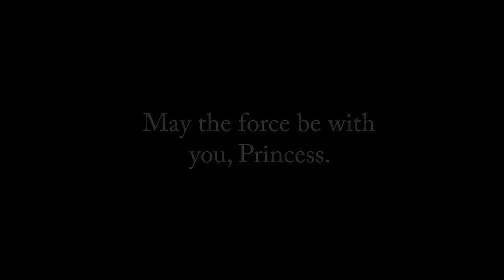Princess Leia Carrie Fisher Draw - One with the force - Crisol Crowling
In memory of Carrie Fisher. I